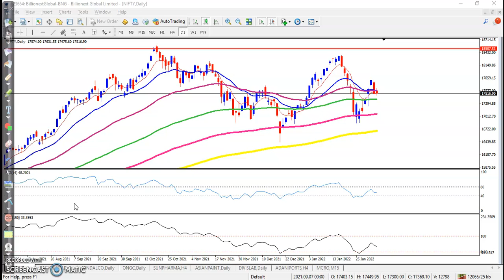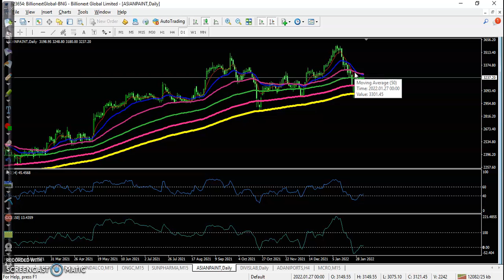Today's top stock analysis | Nifty daily chart analysis | 04 Feb 2022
Sensex eventually closed 143.20 points or 0.24 percent lower at 58,644.82.
The NSE Nifty50 was down 43.90 points or 0.25 percent at 17,516.30.
Losses in Reliance Industries and select bank stocks were partly offset
by buying in HDFC Bank, L&T, and Asian Paints.

Start Now!